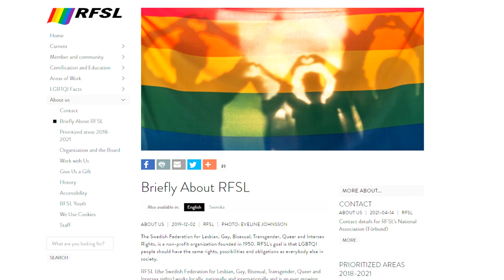Being TRANS, having BORDELINE and AUTISM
Leiya Hansen is a transgender person from Denmark, living in Malmö, Sweden since 20 years back. She is a board member of RFSL Malmö, she runs an Instagram account where other transgender people can share their stories (link below) and they are a middle hand between the churches and the queer association of their city. Leiya has a lot of engagements, but in this video she doesn't talk about that. They talk about being transgender, by splitting it into three parts; identity, body and how you're being perceived. Leiya also talks about having autism and borderline and how that is connected with their gender identity.